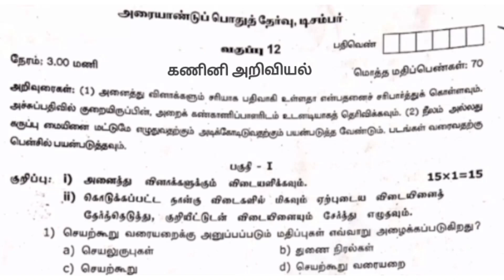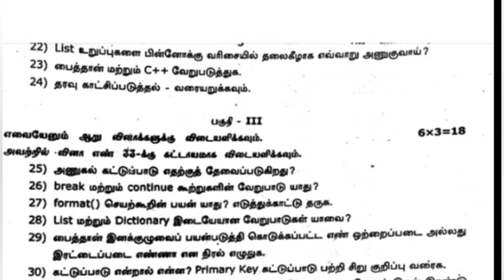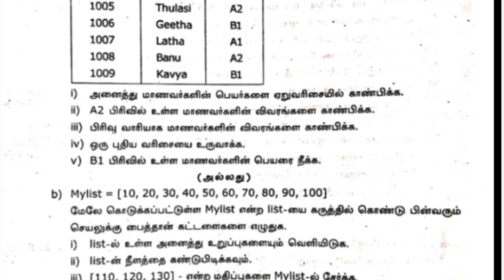12th computer science half yearly exam question paper||tamil medium